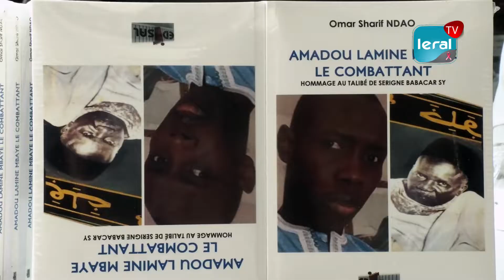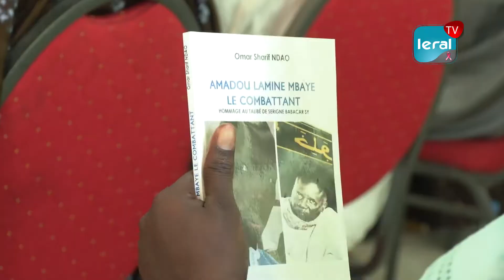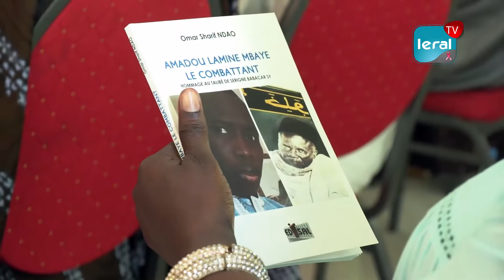Cérémonie de dédicace: "Amadou Lamine Mbaye, Le Combattant, hommage au talibé de Serigne Babacar Sy"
ce samedi 16 octobre, à la maison de la presse. Une œuvre qui rend hommage à Amadou Lamine Mbaye, un journaliste professionnel, intègre, et loyal qui a reçu pas mal des coups durs de la vie avec cette maladie de drépanocytose qu'il a combattu toute sa vie. Pour une amitié éternelle, Omar Sharif Ndao a écrit ce livre qui devrait être celui de son ami Petit comme on le surnommé. Et compte versé la recette de la vente aux jumelles que Amadou Lamine Mbaye a laissé derrière lui#leraltv